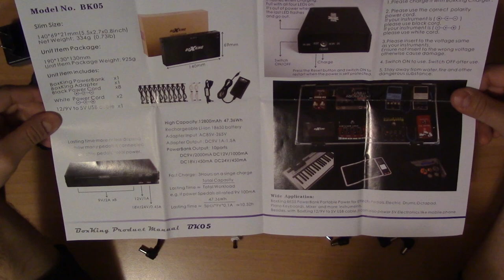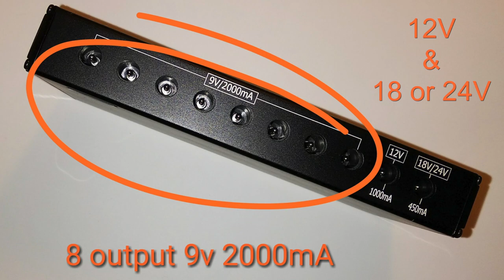Unboxing Boxking BK05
Unboxing and technical description of ultimate portable pedals power solution for musicians!!!

Model:  BK05
Capacity:  13600mAh
Output max:  9v 3A , 12v 1A , 18v 450mA , 24v 350mA
Charge input:  9v 1.5A

BoxKing also produce world #1 Rechargeable Powered Pedalboard.